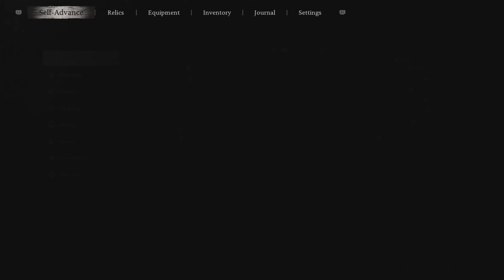Black Myth Wukong - Gameplay Walkthrough Part 41 (4k Ps5)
This gameplay Walkthrough is recorded in 4k.

watch other epic games playlists on this channel